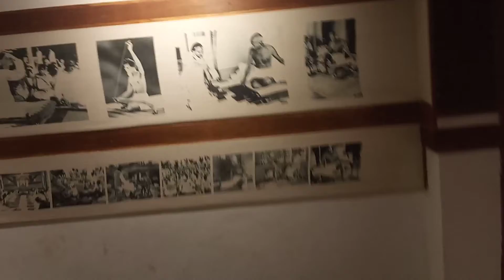Mahatma Gandhiji Memories, Sabarmati Aashram, Gujrat